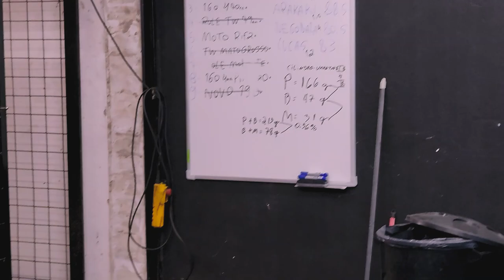CONSERTAMOS O MOTOR! CONFIRMADA PRO BOLOLO - 4MM BOLOLO PART.3 🚀🏍️